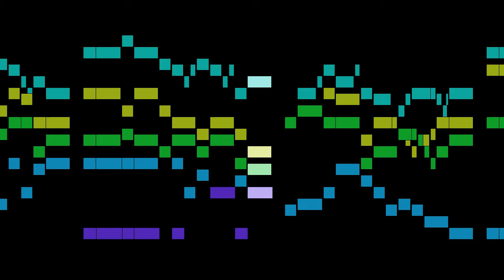Adriaenssen - Almande Prince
An animated score of "Almande Prince", by Adriaenssen.